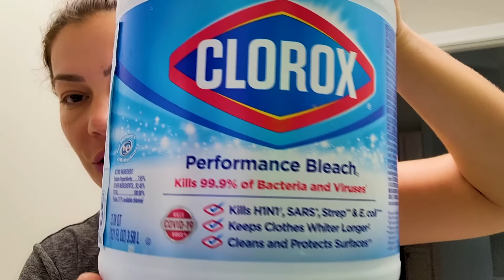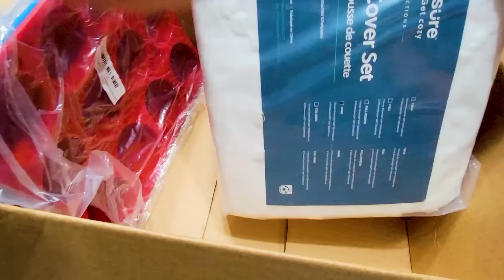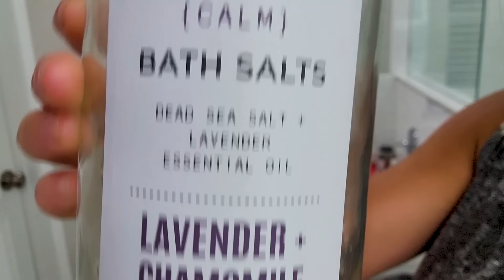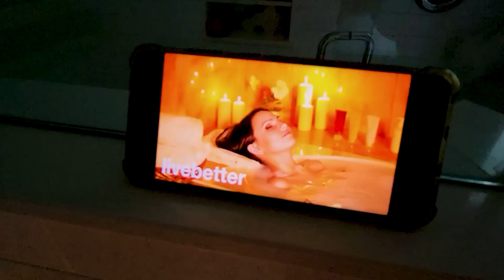FOMOS AO PARQUE + BEN NOS INDICOU PRA LIMPAR UMA CASA ABANDONADA 😳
Beijos 💖